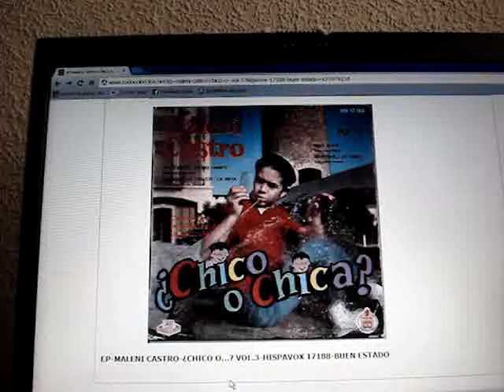the washington post. photo of maleni castro with the piece of ice. fan of madonna vogue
maleni castro with the piece of ice en 1962